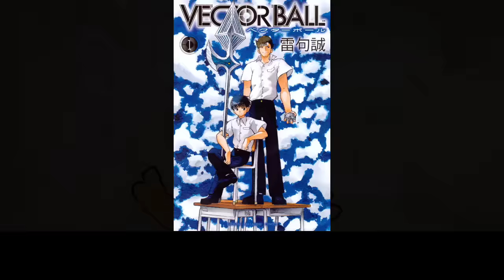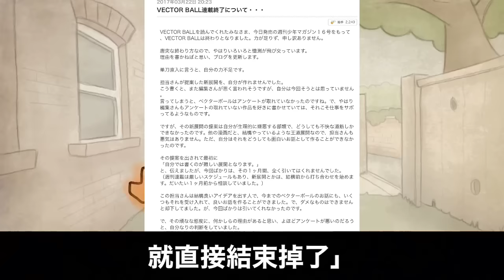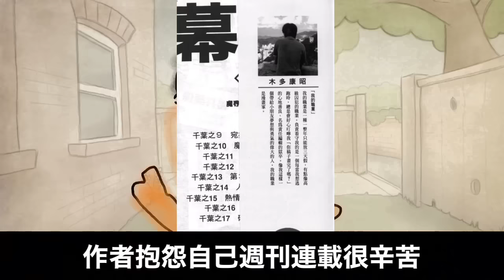漫畫史上最糞結局？成為傳說的爛尾作品⋯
吸引人的預覽圖有夠難做